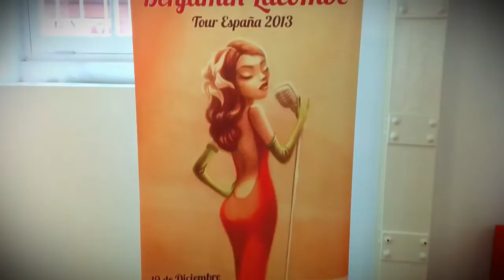Museo ABC del Dibujo e Ilustración en Madrid Exposición deBenjamin Lacombe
Museo ABC de Dibujo e Ilustración en Madrid

Exposición deBenjamin Lacombe
Entrada gratuita

La sede del nuevo Museo ABC de Dibujo e Ilustración está en un edificio que en su día, 1900, sirvió para albergar la primera fábrica de Cerveza Mahou de Madrid.
El estudio de arquitectos Aranguren & Gallegos ha realizado la remodelación del edificio.
Dirección: C/ Amaniel, 29, 28015 Madrid, España
Horario:
Lunes Cerrado
Martes 11:00--20:00
Miércoles 11:00--20:00
Jueves 11:00--20:00
Viernes 11:00--20:00
Sábado 11:00--20:00
Domingo 10:00--14:00